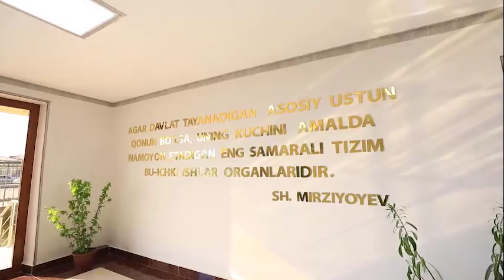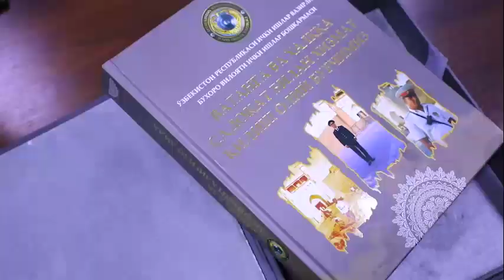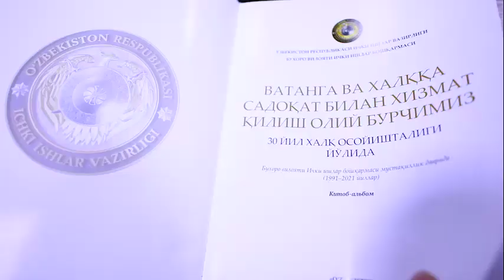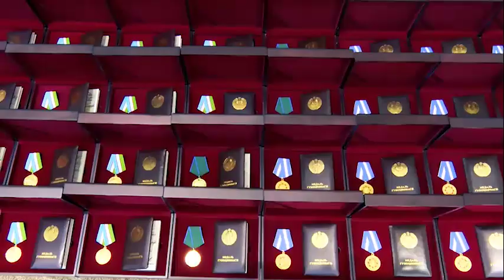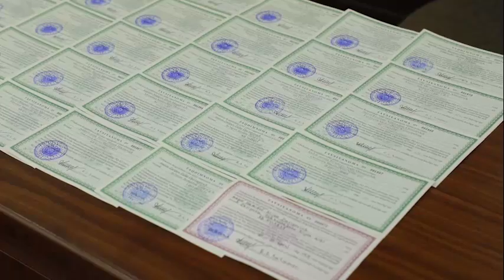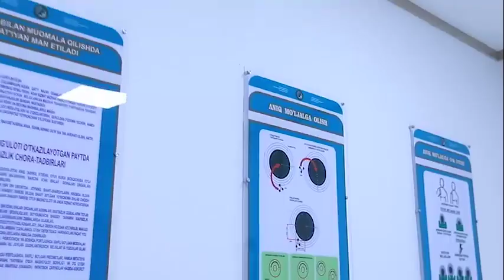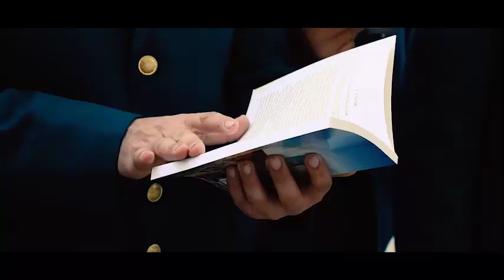Buxoro viloyatida amalga oshirilgan keng koʻlamli ishlar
Ichki ishlar organlarida maʼnaviy-maʼrifiy ishlarni tashkil etish konsepsiyasi qabul qilinganidan soʻng oʻtgan bir yil davomida Buxoro viloyatida amalga oshirilgan keng koʻlamli ishlar